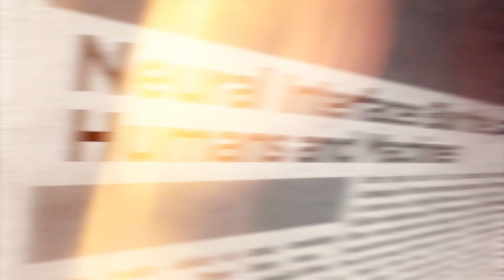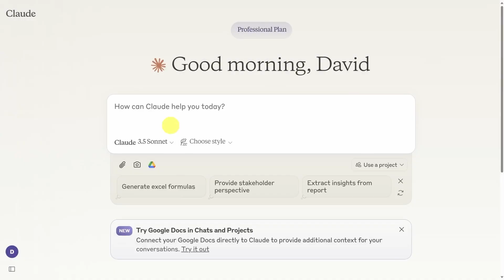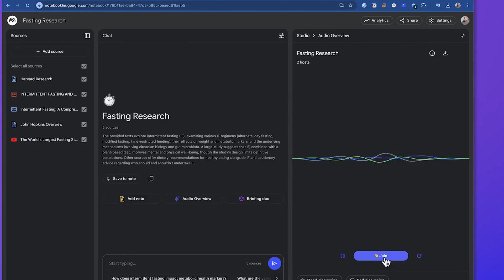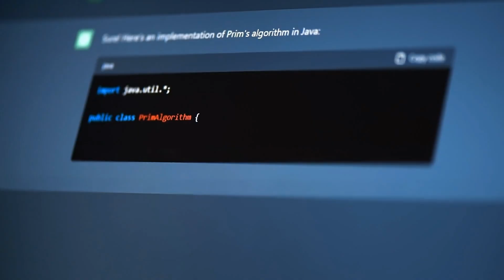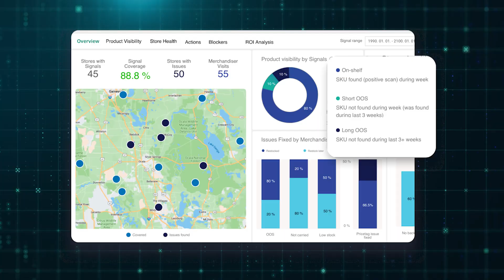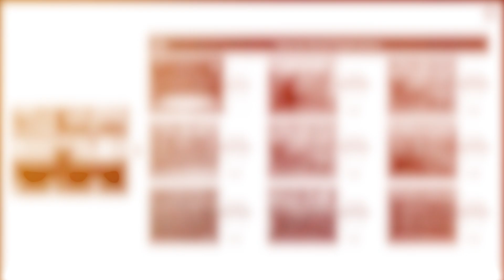$170 Billion for an AI Chatbot Company? What Are They Really Building?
Stay informed on how these AI innovations are driving the future of tech, business, and healthcare!

Google AI Mode Gets Canvas and Real-Time Visual Search!

OpenAI Launches Study Mode in ChatGPT!

Google NotebookLM Drops Game-Changing Video Overviews!

Anthropic Nears $170B Valuation in Potential $5B Round!
Luma & Runway Set Sights on Robotics Gold Rush!